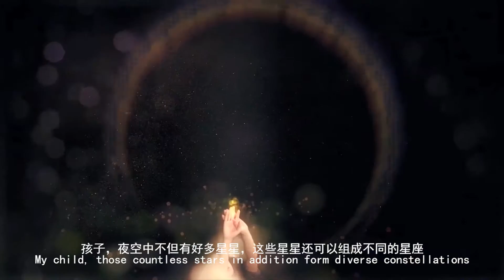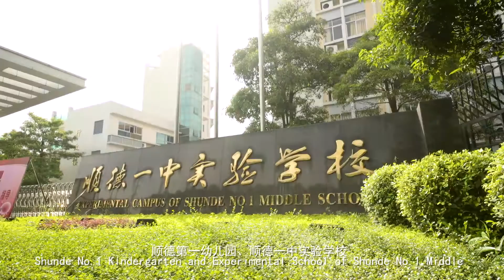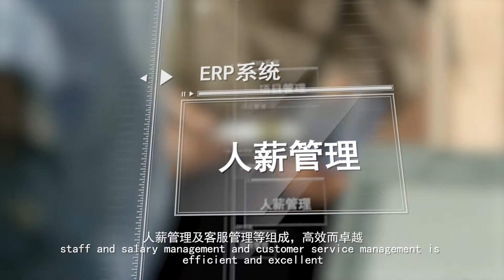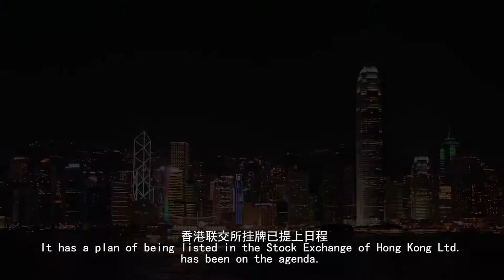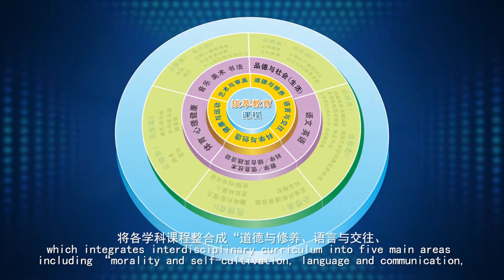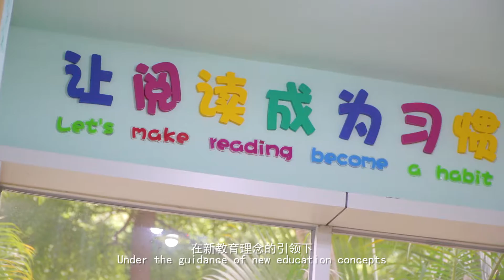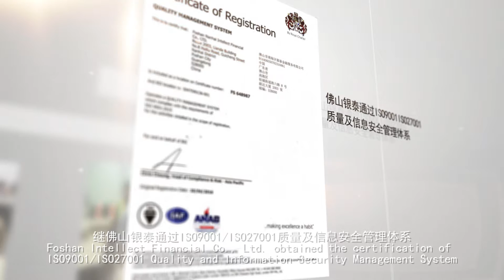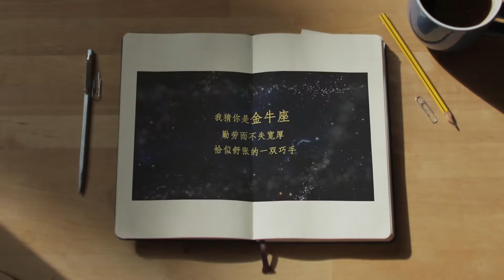Guangdong Best Education Group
广东拔萃教育集团